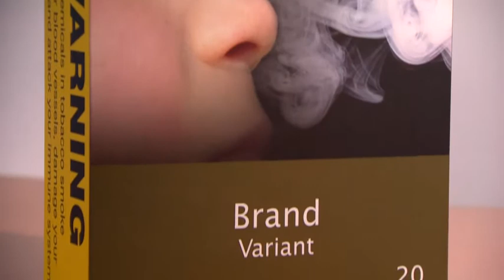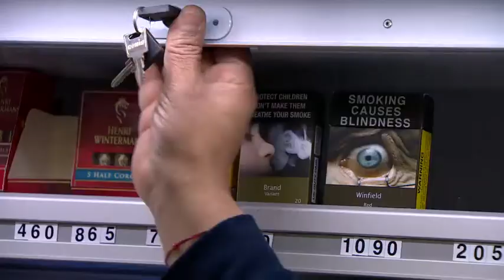David Cameron accused of a humiliating double u-turn over cigarette packets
Four months ago, David Cameron angered health campaigners when he decided not to proceed with the measures.